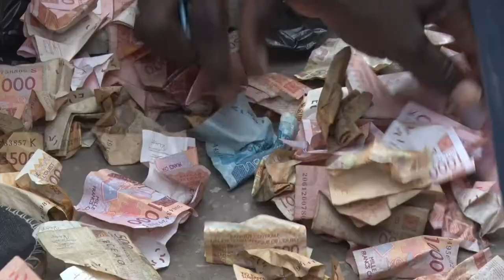DÉGUERPISSEMENT AU MARCHE BOUCOTTE, LES COMMERÇANTS DE ZIGUINCHOR FONT BLOC ET INTERPELLENT L’ÉTAT